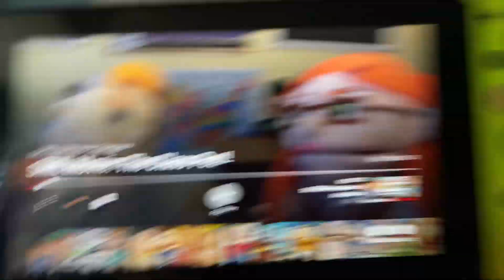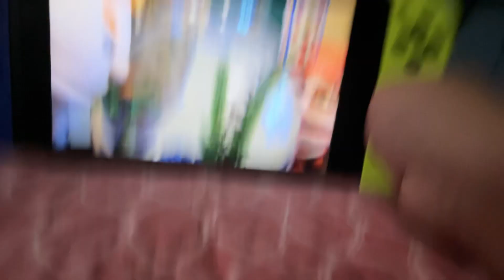Now I love watching sml